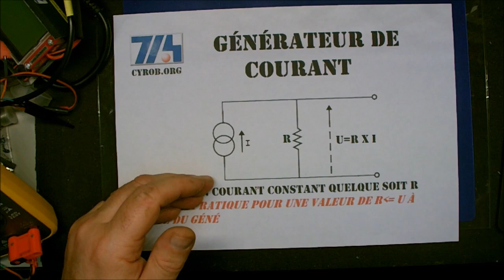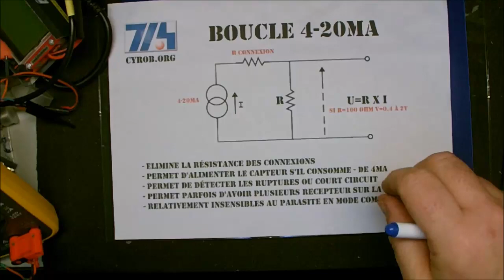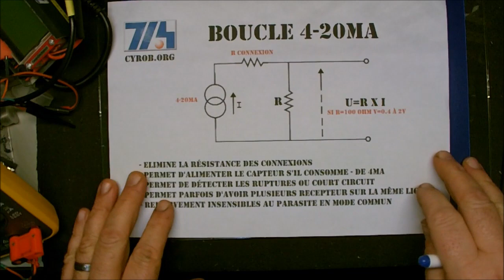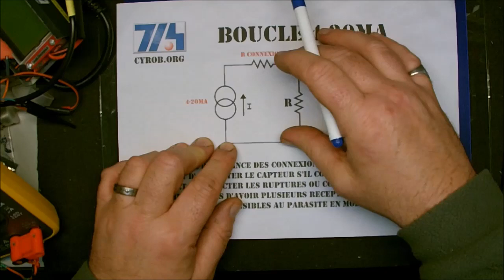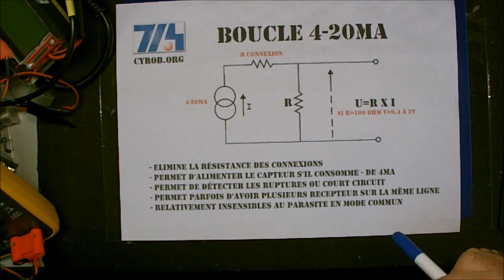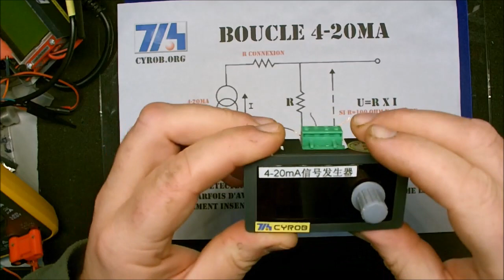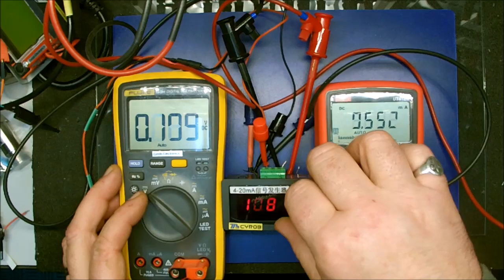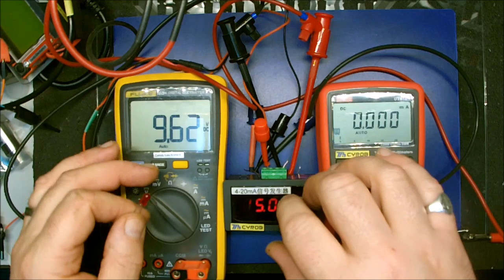Cyrob : Générateurs de courant et boucles 4-20mA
Lien sur le module sur BangGood:

 Specifications:
 Power Supply: DC 12V/24V
Total Power: less than 1W
Output: 4-20mA
Output Load Impedance: 0-350 ohms(DC 12V); 0-800 ohms(DC 24V)
Overall Size: 80mm x 42mm
Weight: 55g / 1.94oz
Package Size: Approx. 12 x 7 x 4cm
Package Weight: 61g / 2.16oz